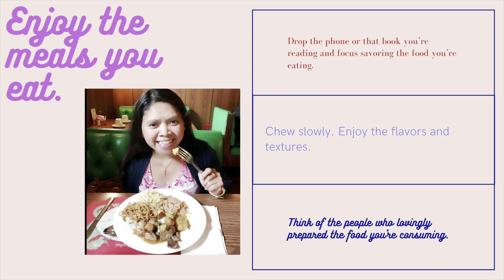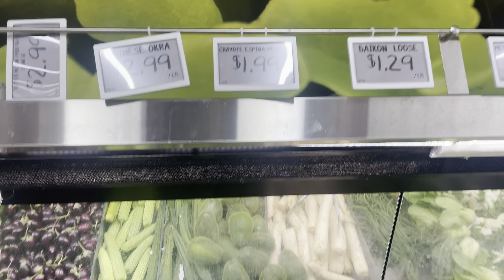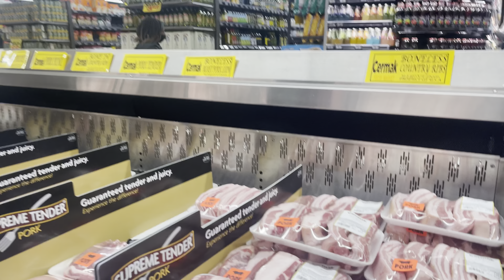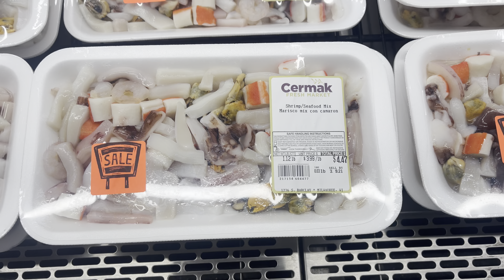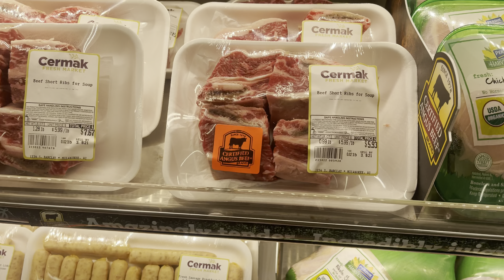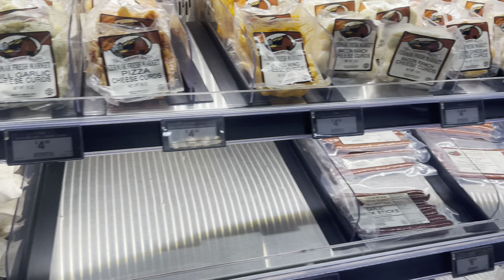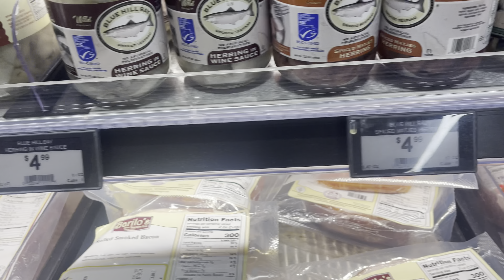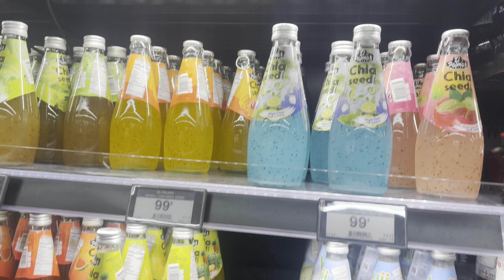Cermak Fresh Market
Regional supermarket chain offering local foods, plus imported Polish, Greek & other ethnic foods.